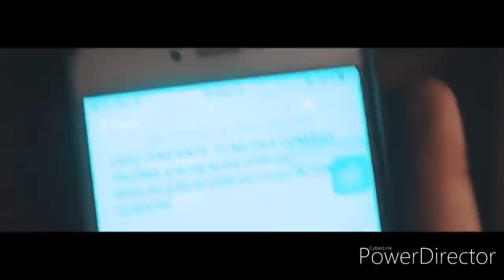Lapiz Conciente Ft. CARDI B - Demagogo "Tiradera Pa Mozart La Para" (Video Oficial)